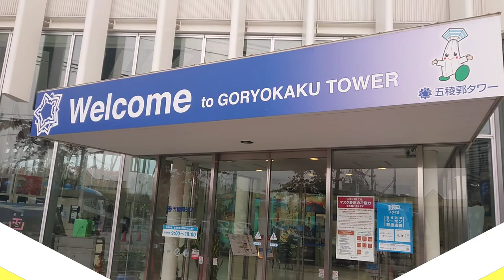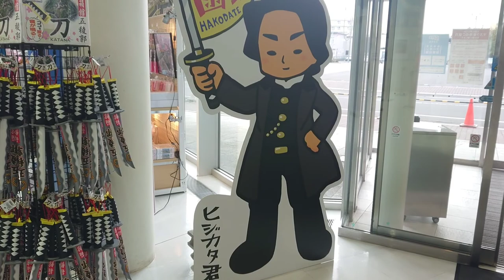【バーチャル紅葉狩り！？】五稜郭で紅葉狩りしてきた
五稜郭の紅葉の様子を簡単にまとめて動画にしてみました。
今年はこのような状況下ということで、バーチャル紅葉狩りとしてご覧いただけたらなと思います。

※本動画はコロナ第3波前に撮影したものであり、アルコール除菌、手洗いうがい、マスク着用など感染症対策に充分配慮した上での撮影を行っております。